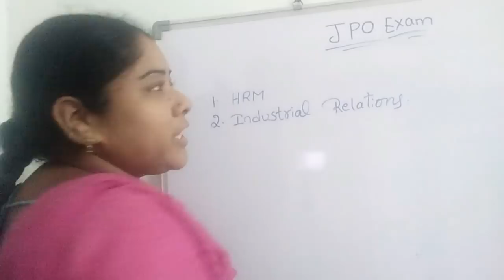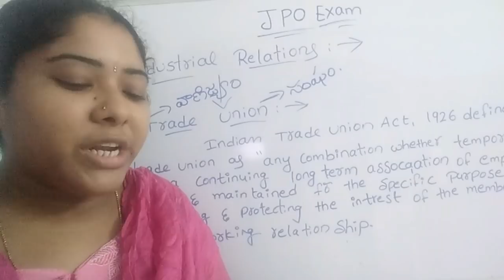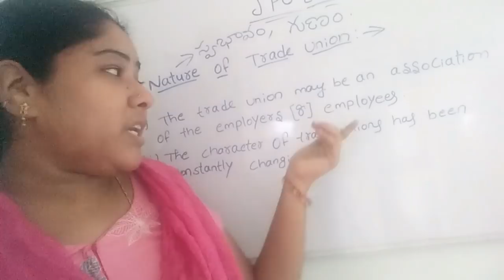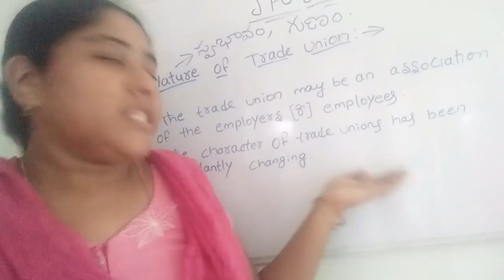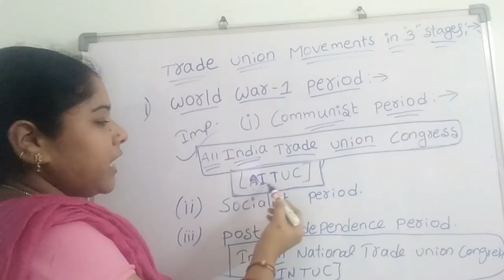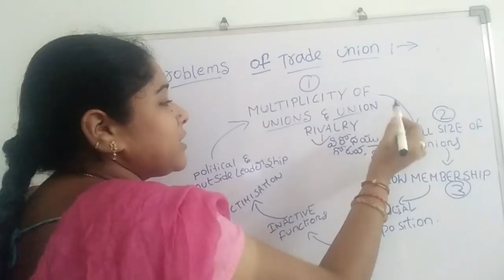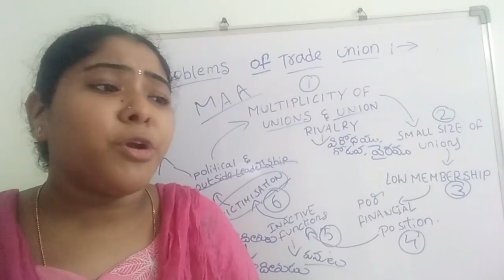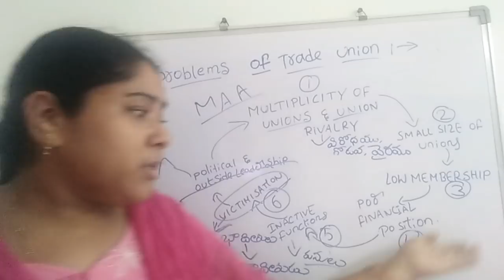Industrial relations|Trade union|HRM in telugu|TSNPDCL JPO SYLLABUS